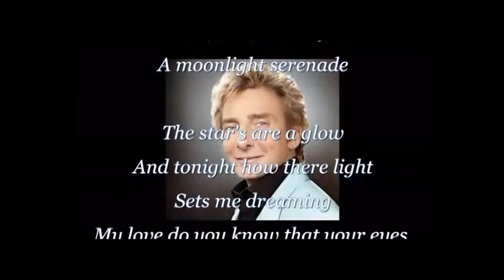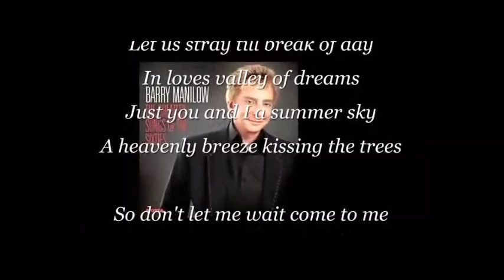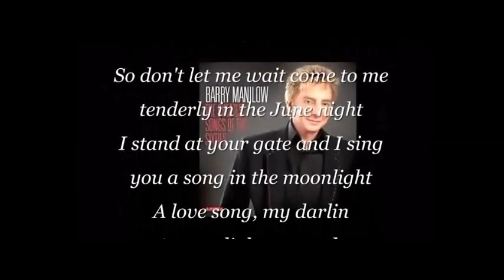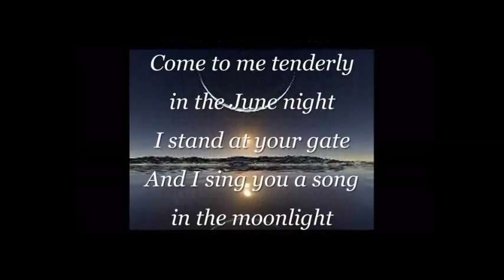Moonlight Serenade - Barry Manilow